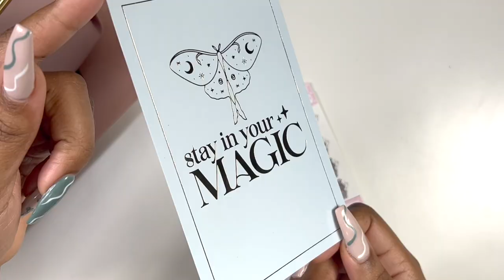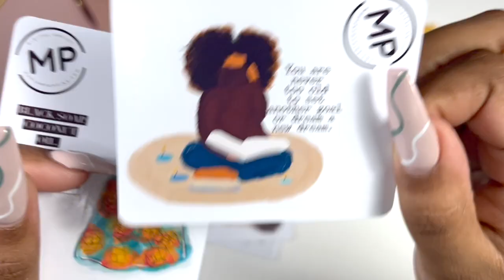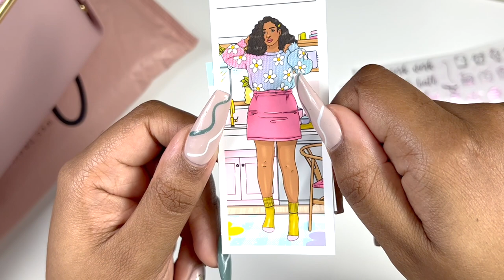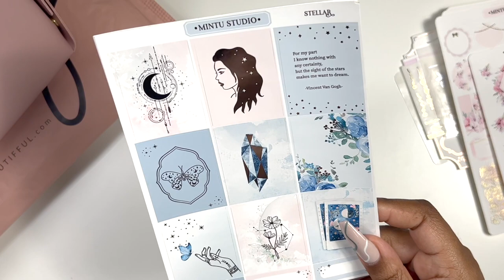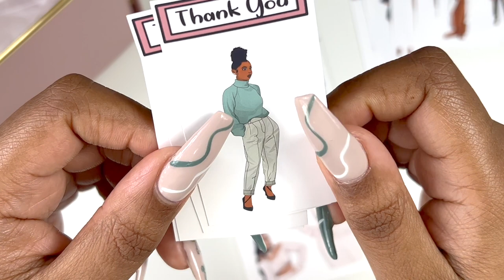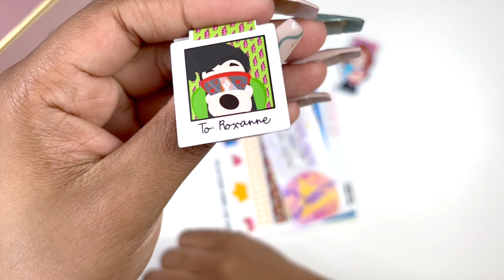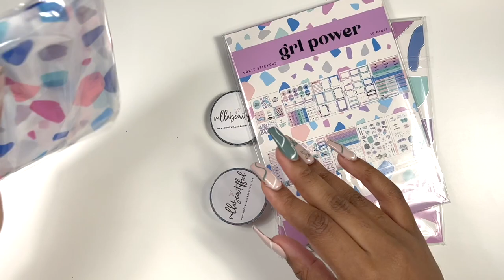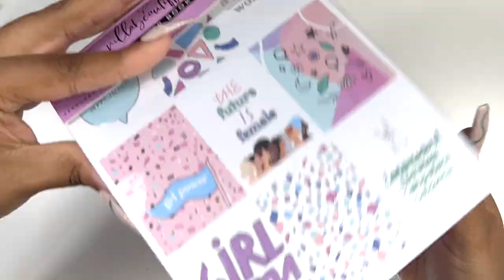PLANNER STICKER HAUL | HONEYBSHOP, CHRISHIA DESIGNS, CARESS PRESS, SIMPLYME KISH, MINTU STUDIO,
Follow me on instagram where you can check out my weekly planner spreads I go live every Tuesday for “Taco Tuesday” where I lay down my base of all spreads shown on this channel!